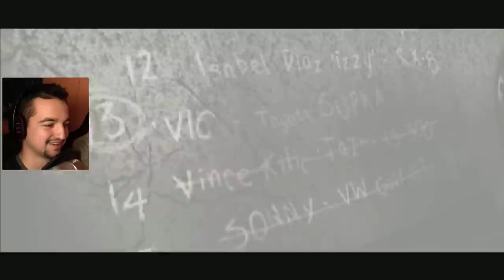Talizman #3 | NFS Most Wanted '05